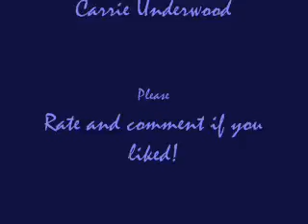Jumping Lesson 9.13.08 With Cloud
**Please add &fmt=18 to the URL for a high-quality viewing**

My lesson on Saturday, September 9th, 2008. We were in the indoor ring because it had rained, so the jumps were a little smaller and it was a bit crowded. But I couldn't care, I was with my boy!

Please no negative comments, I know what I need to work on (that's why I have an instructor) and I don't need to hear it from you guys...no offence.

The wall is about 2'6-2'9 for anyone who's wondering. I'm leaning more towards 2'6, though.